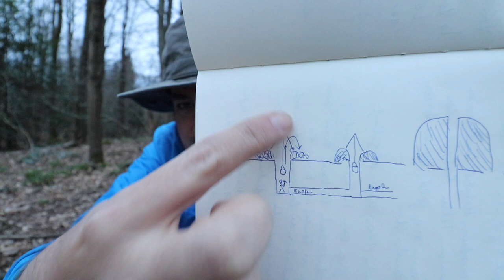Die Auflösung zu den geheimnisvollen Hügeln - Riesen Maulwürfe!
Eindeutig gigantische Maulwürfe.

Wer es eilig hat: Der wichtigere Teil vom Video geht erst nach 20 min los. Die erste Hälfte ist Danksagungen, Hintergründe und Kommentare auf die ich eingehen wollte.